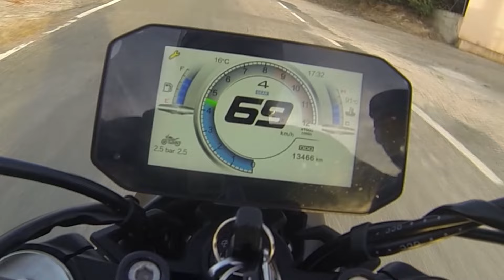Problemas de las motos chinas ,lo que no te cuentan de las motos chinas (2)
problemas de las motos chinas , problemas de las voge 500 carne continental cervezas ,BMW 1300gs.merece la pena la motos china